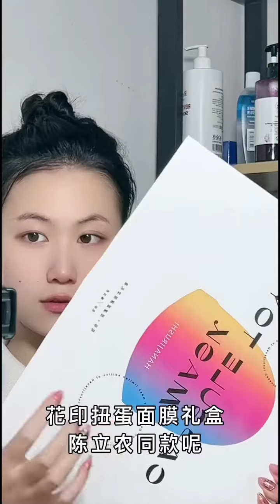ASMR Face Masks💖